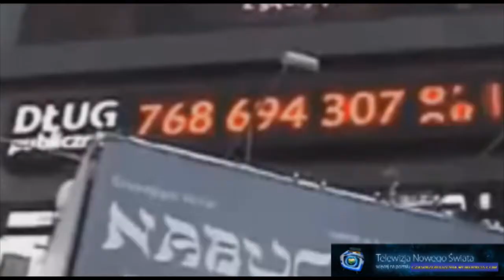Rozbicki wraca! "Dzieje się!" w TNŚ już 11.06.2014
Premiera nowej serii programu "Dzieje się!" 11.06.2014 w TV Nowego Świata godz.20:00
Dołącz do grupy na facebooku: